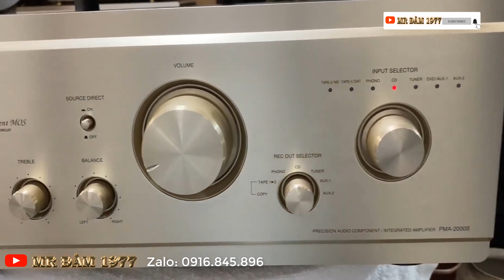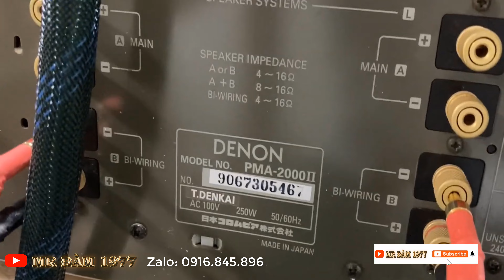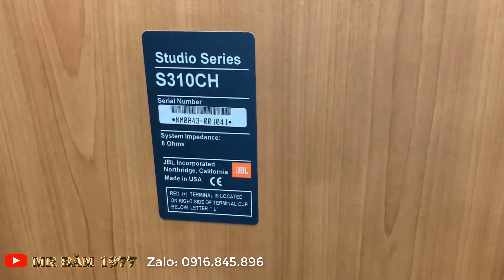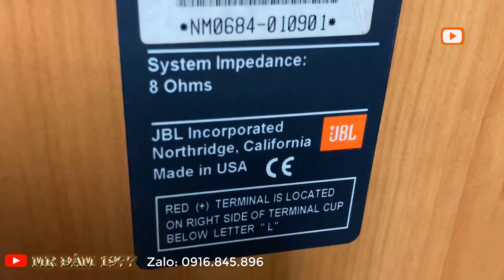Âm ly denon pma-2000ii;loa jbl s310ch.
Mr Đàm 1977 - Chuyên hàng nhật nội địa.